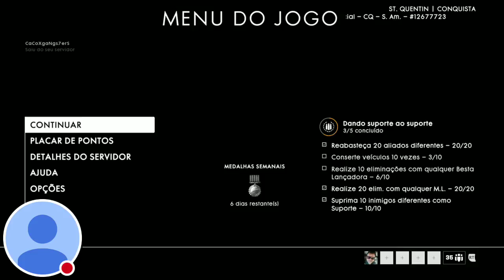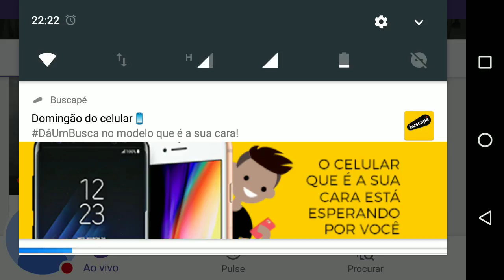Meu stream de Twitch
Veja FuraNuca